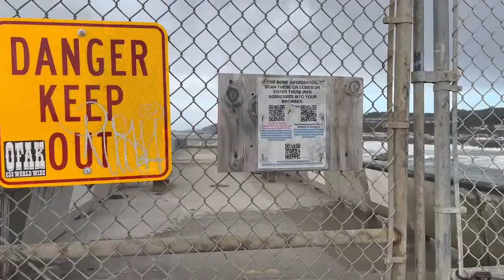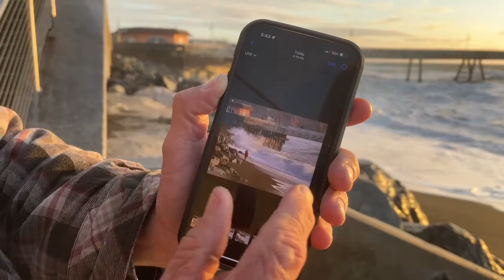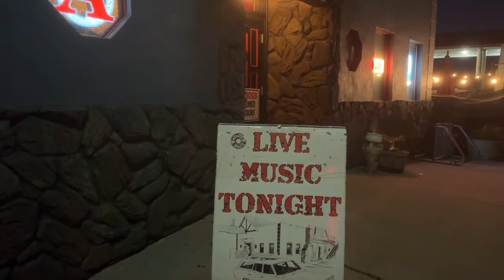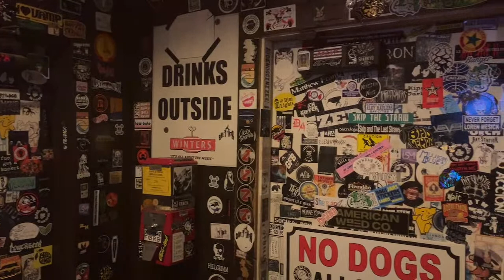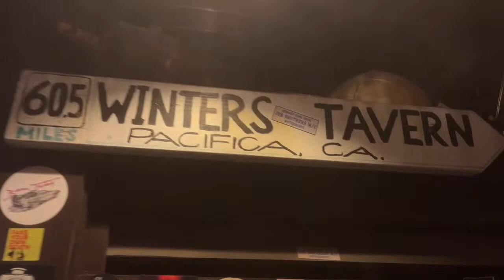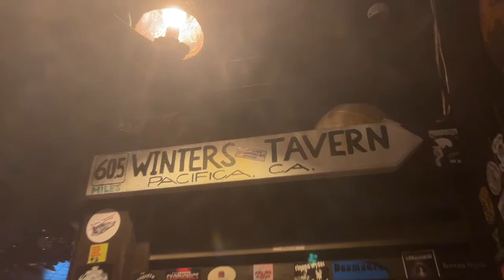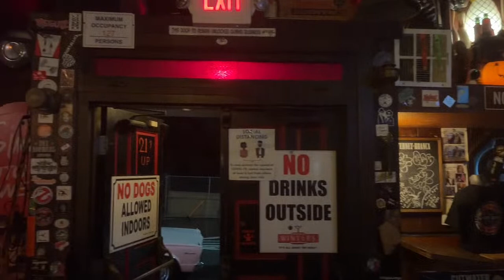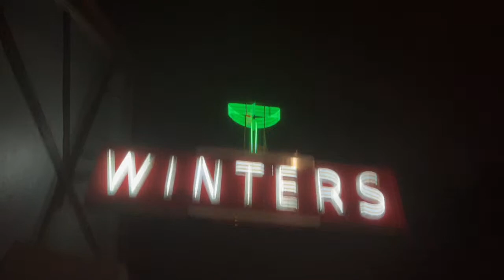Todd Bugbee and Friends 🎸🎤 Winters Tavern 🎹🥁 Monday February 27 2023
This is a LIVE recording.  Some or all of the footage recorded in this live stream may be used in a future video.  This stream may have an added one minute delay and reduced picture quality.  Subtitles / closed captions [CC] may be available during the live stream.  An HD quality replay may be available later.

Is there a location you'd like me to visit?

Equipment used:
iPhone 13
iPhone 13 mini
DJI OM 4 Smartphone Gimbal (my preferred gimbal)
MOZA Mini-S Foldable Smartphone Gimbal (backup, mainly for outdoor use)
Moman Tabletop Travel Tripod

Apps used:
Prism Live Studio
Speedify

Thanks to all the generous individuals who have donated.  All proceeds are used to cover the costs of future live streams.

Roy Explores San Francisco RoyExplores